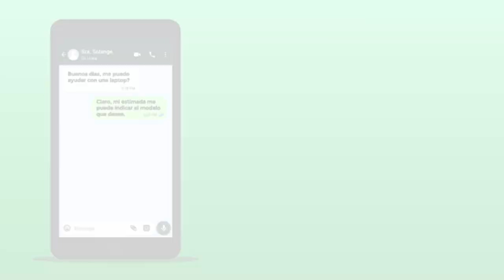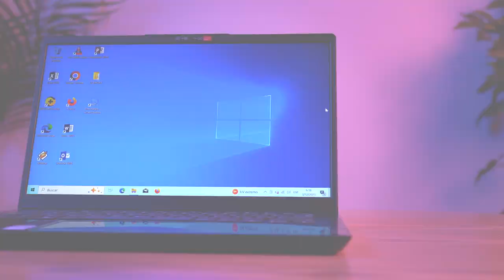💻 Laptop LENOVO IDEAPAD 3 14ITL6 REVIEW + UNBOXING | i5 11va 8GB 256 GB | 2024 | Gran Hogar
Hola bienvenidos al Review de esta fabulosa laptop de la marca LENOVO

La puedes comprar en nuestra página web: granhogar.com.ec

o también puedes visitarnos en tu agencia más cercana.

Características

🔸 GPU: integrated
🔸 Panel: TN | Antirreflejos | 14 pulgadas
🔸 Resolución: Full HD (1920 x 1080 píxeles)
🔸 Procesador: Intel Core i5-1135G7 | 4 núcleos | Hasta 4.20 GHz
🔸 Memoria RAM: 8 GB
🔸 Controlador Gráfico: Intel Iris Xe Graphics
🔸 Almacenamiento: 256 GB (SSD)
🔸 Batería: 38 Wh
🔸 Sistema Operativo: Windows 10 en modo S

Conectividad:

🔸 Wi-Fi 5
🔸 Bluetooth 5.0
🔸 USB-A 2.0
🔸 USB-C 3.2
🔸 HDMI 1.4
🔸 Conector de combo audio
🔸 Cámara web con obturador
🔸 Micrófono digital
🔸 Lector de tarjetas SD

Dimensiones:

🔸 32,42 x 21,57 x 1,99 centímetros
🔸 Peso: 1,50 kilogramos

aGrandaTu Vida.